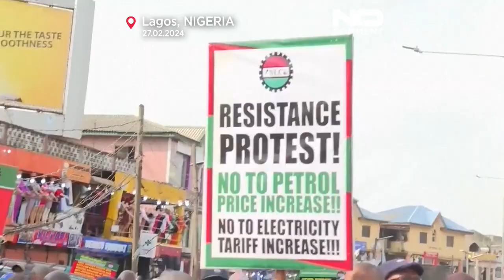مظاهرة حاشدة في نيجيريا احتجاجًا على التضخم وغلاء المعيشة